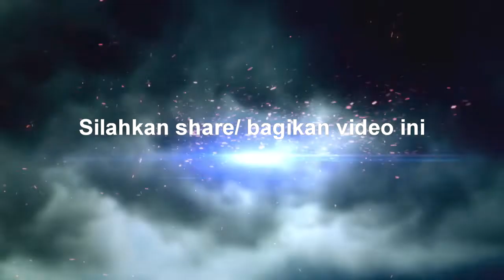DETIK - DETIK PERGANTIAN TAHUN BARU DI PEKANBARU (2)